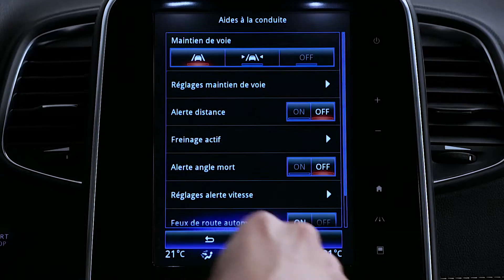FUNCIONES DINÁMICAS : AVISO DE CAMBIO DE CARRIL